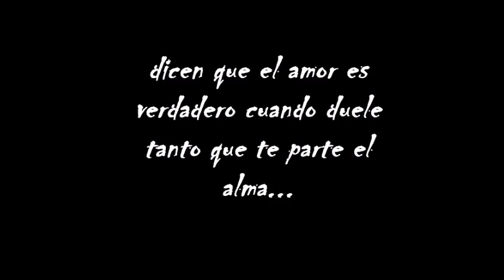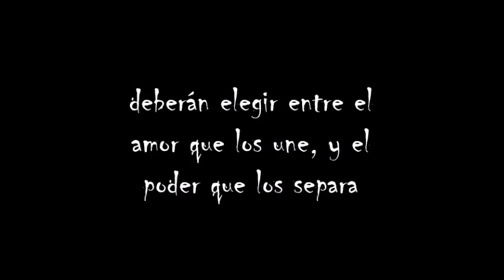Mundos encontrados (trailer oficial) película Evan Peters y Lily Collins- Warner Bros